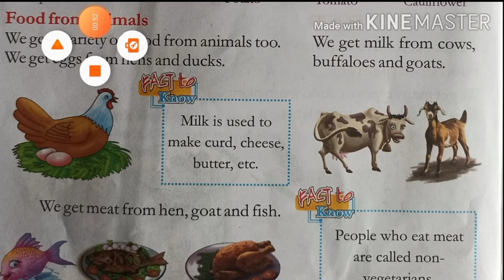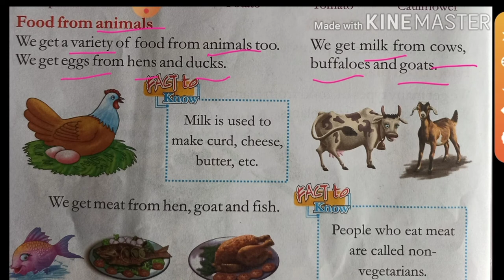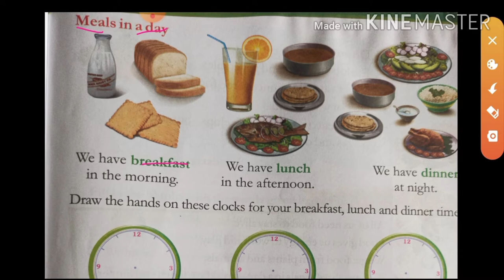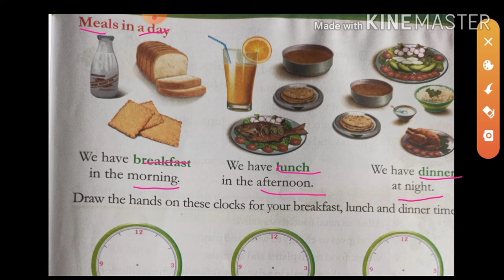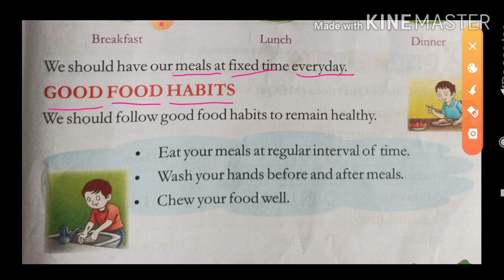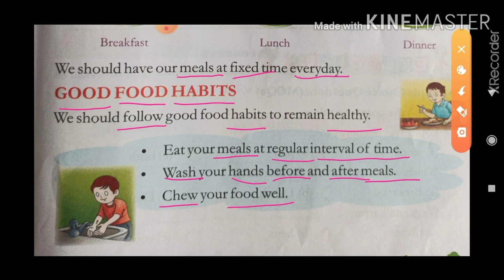11 July 2020